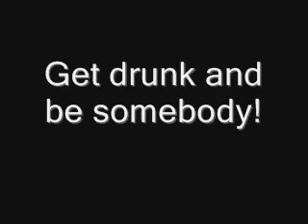Get drunk and be somebody!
(ya can't fall off the floor)